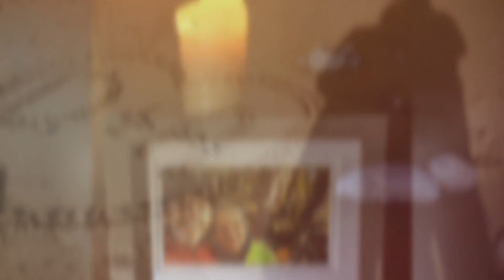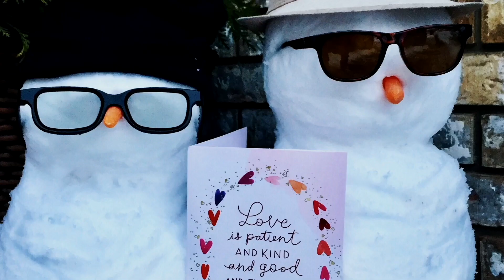Wedding Ceremony - Dave and Anne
Together Anne & I will be celebrating God’s presence and the weaving of our lives and love stories together into a new and beautiful love story. We are humbled and grateful for each one of you for being such an important part of our lives through the years and now as we begin this new chapter in marriage. With Much Love, Anne & Dave ❤️